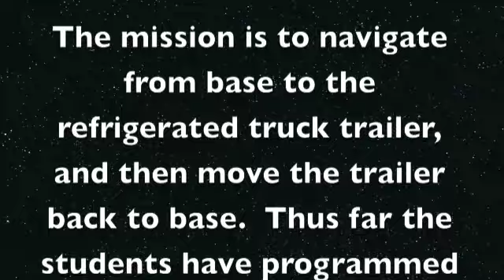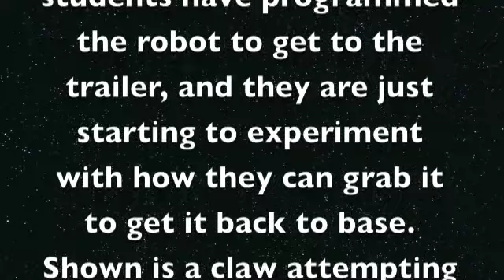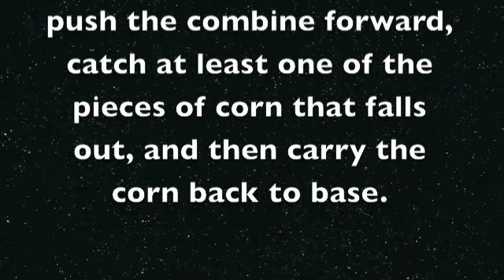Rebel Robotics League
Kids programming lego machinery to do missions.